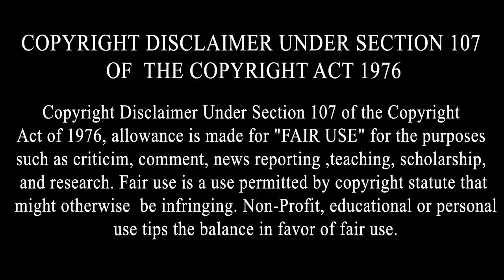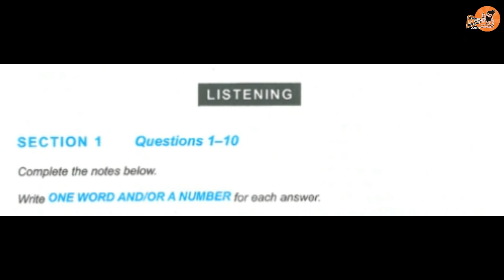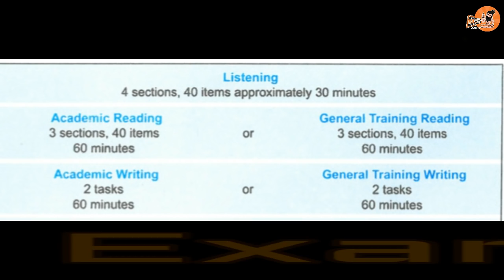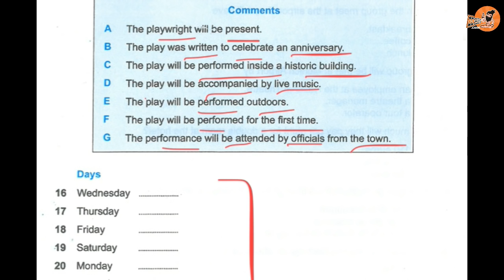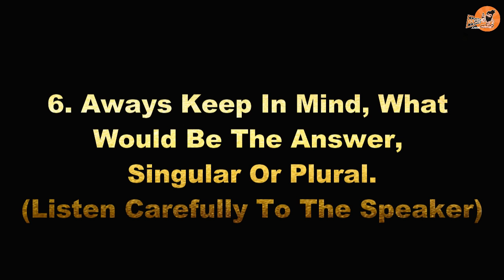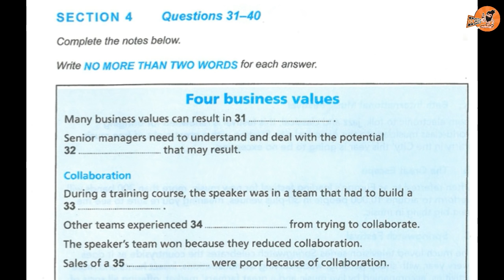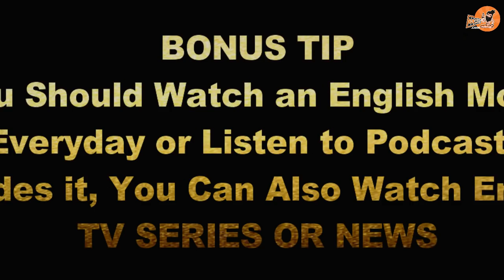IELTS (Listening) 8 Tips and Tricks in Punjabi | Get 8 Bands In Listening Formula |Multiple Choice